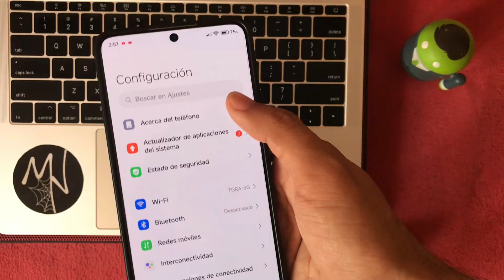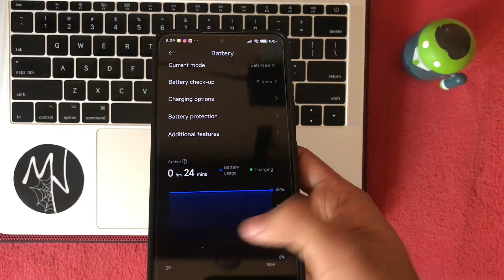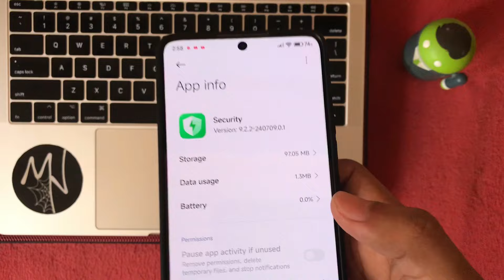🥳DUPLICA LA DURACIÓN DE BATERÍA EN TU XIAOMI-POCO CON HYPEROS Y MIUI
SALUDOS Y EXCELENTE FIN DE SEMANA :DD

*WrongK
*Jair Hugo
*Maicol DCS
*Odru
*TAKA DJ
*Emilio Saenz
*Joel González
*Alejandro Mendez
*monroy adan
*Octavio Rugama
*Lalo Montaño leal
*HideNocturno